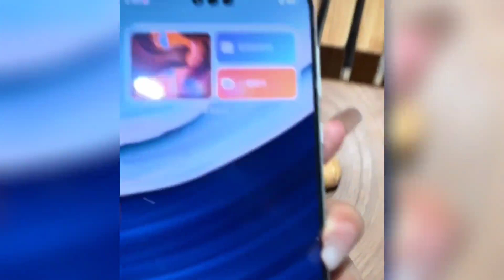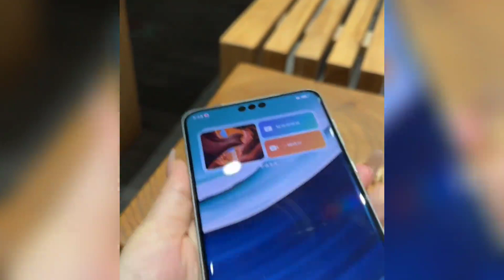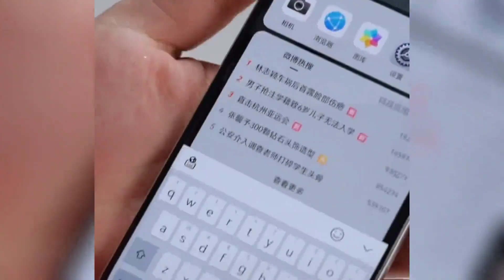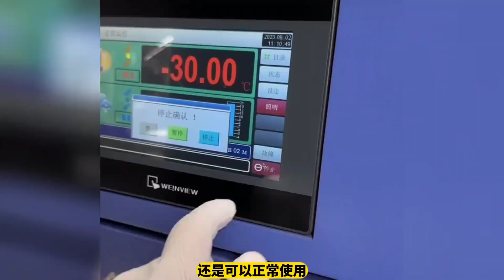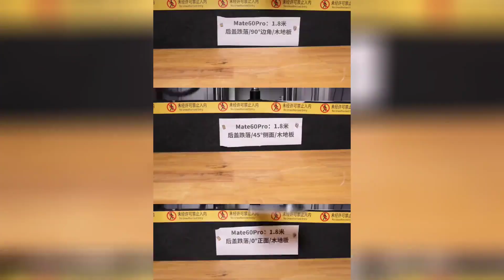全网最暴力测试：用压路机压华为mate60pro？结果出乎意料？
全网最暴力的mate60pro测试，砸核桃，砸钉子，洗衣机里洗，汽车压，压路机压。